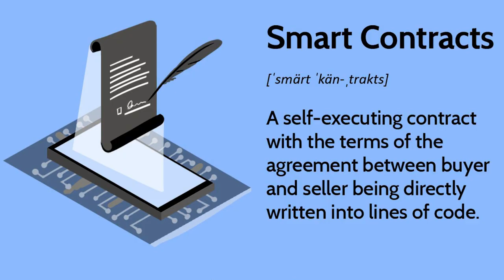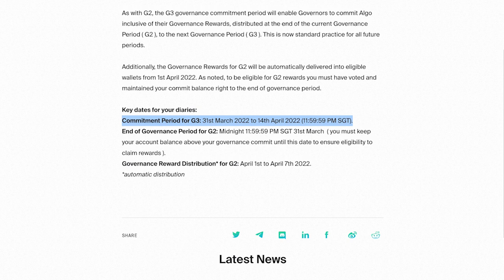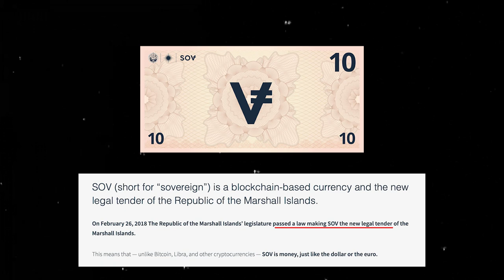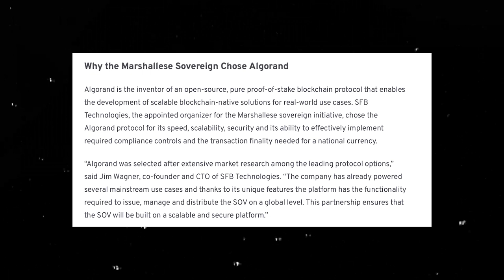Algorand Explained (Simply)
Algorand is a blockchain platform designed to provide a decentralized, scalable, and secure infrastructure for the development of various applications. It was created by Silvio Micali, a computer scientist and Turing Award winner. Algorand aims to overcome the limitations of traditional blockchains, such as slow transaction speeds, high fees, and scalability issues. This video explains what Algorand is to the layman, as well as why it may potentially be a good investment.